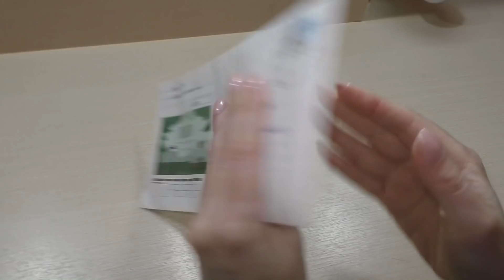Беременная хомячиха Фанни - ЧТО ее беспокоит? / Почему Всё Бесит? / Alisa Easy Pets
БУДЕТ ИНТЕРЕСНО!